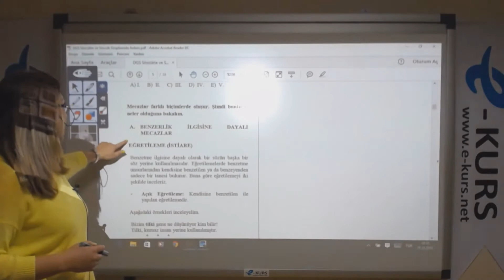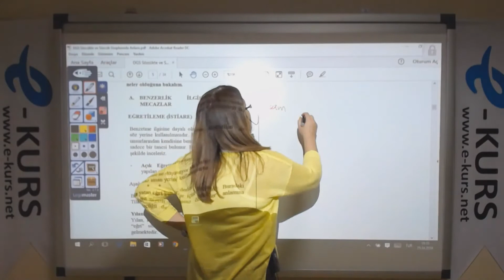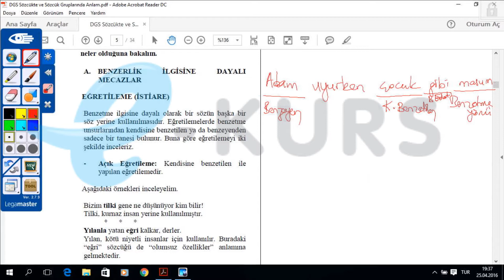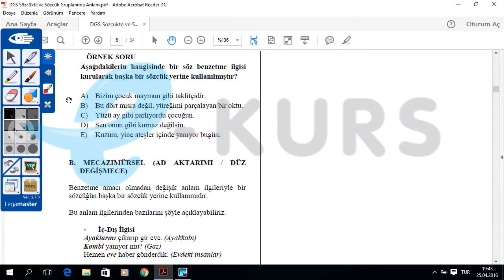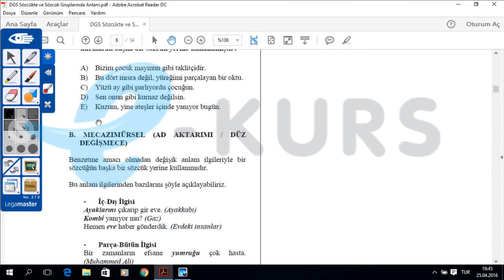nettekurs.com DGS Online Kursu - Türkçe - Sözel - Sözcükte ve Sözcük Gruplarında Anlam